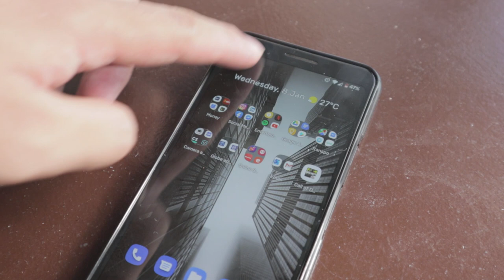5 ADULTING SKILLS I WISH I LEARNED IN COLLEGE | MONEY | TIME | STRESS | LEADERSHIP | COMMUNICATION